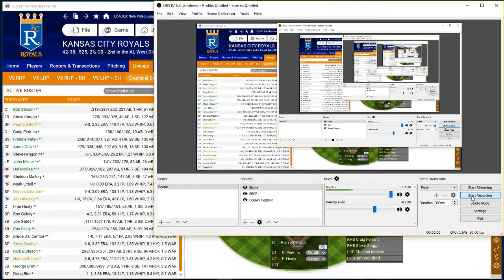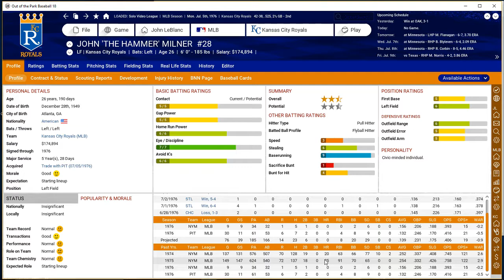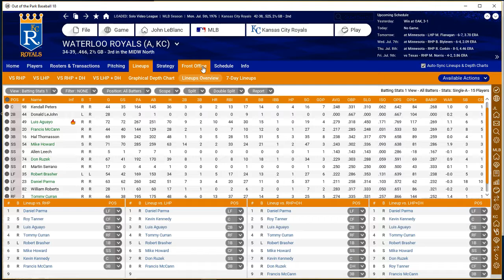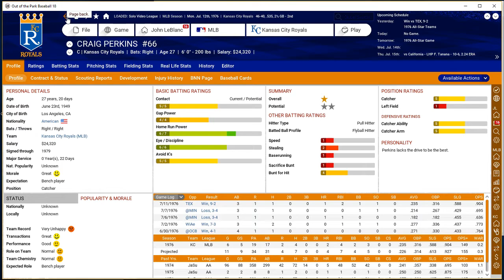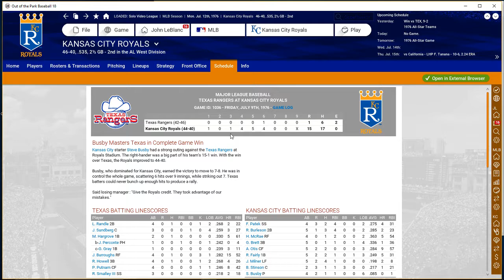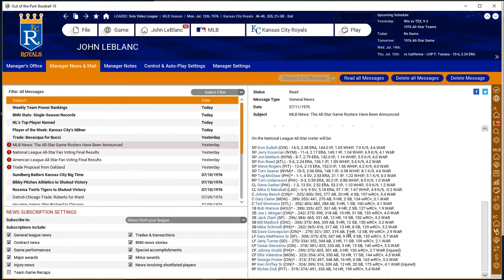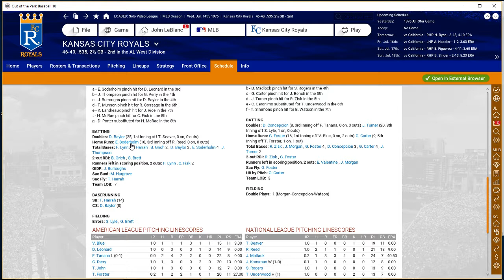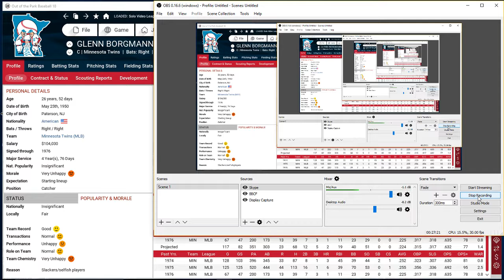Let's Play 1976 KC Royals (Ep 10)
All Star Break